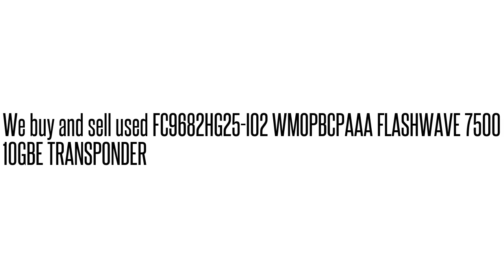FC9682HG25-I02 WMOPBCPAAA FLASHWAVE 7500 10GBE TRANSPONDE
FC9682HG25-I02 WMOPBCPAAA  FLASHWAVE 7500 10GBE TRANSPONDE We buy/sell used Fujtisu networking Equipment. Cash for your used Equipment.